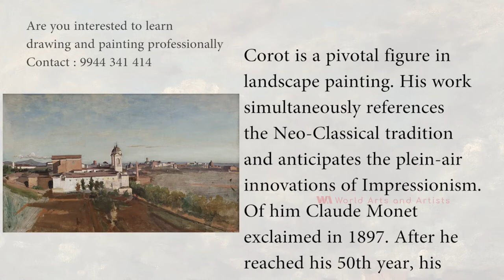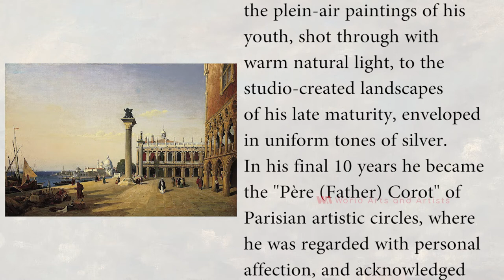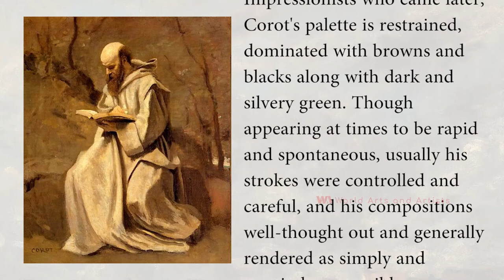Artist Jean Baptiste Camille Corot (1796 - 1875)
Jean-Baptiste-Camille Corot was born on 16 July 1796, died on 22 February 1875. He was a French landscape and portrait painter as well as a printmaker in etching. He is a pivotal figure in landscape painting and his vast output simultaneously references the Neo-Classical tradition and anticipates the plein-air innovations of Impressionism.

Corot is a pivotal figure in landscape painting. His work simultaneously references the Neo-Classical tradition and anticipates the plein-air innovations of Impressionism. Of him Claude Monet exclaimed in 1897. After he reached his 50th year, his methods changed to focus on breadth of tone and an approach to poetic power conveyed with thicker application of paint; and about 20 years later, from about 1865 onwards, his manner of painting became more lyrical, affected with a more impressionistic touch.

In part, this evolution in expression can be seen as marking the transition from the plein-air paintings of his youth, shot through with warm natural light, to the studio-created landscapes of his late maturity, enveloped in uniform tones of silver. In his final 10 years he became the "Père (Father) Corot" of Parisian artistic circles, where he was regarded with personal affection, and acknowledged as one of the five or six greatest landscape painters the world had seen, along with Meindert Hobbema, Claude Lorrain, J.M.W. Turner and John Constable. In his long and productive life, he painted over 3,000 paintings

Though often credited as a precursor of Impressionist practice, Corot approached his landscapes more traditionally than is usually believed. Compared to the Impressionists who came later, Corot's palette is restrained, dominated with browns and blacks along with dark and silvery green. Though appearing at times to be rapid and spontaneous, usually his strokes were controlled and careful, and his compositions well-thought out and generally rendered as simply and concisely as possible, heightening the poetic effect of the imagery. As he stated, "I noticed that everything that was done correctly on the first attempt was more true, and the forms more beautiful.

Advertising Partner:
Are you interested to learn drawing and painting professionaly